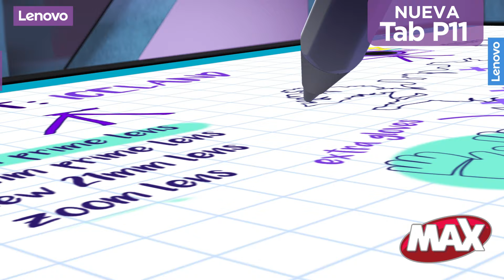Lenovo Tablet P11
🔥Encuentra exclusivamente en Tiendas MAX la nueva tablet P11 de Lenovo🔥 Conoce sus características y adquiérela al mejor precio.🔝😎